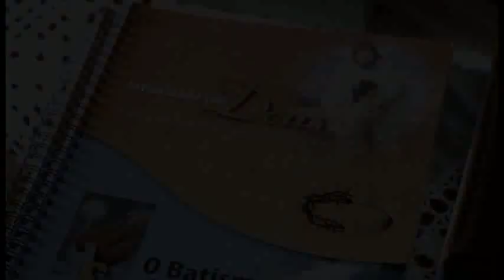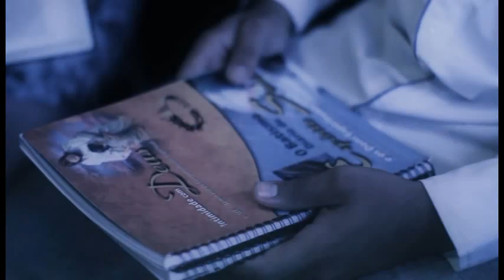18/Oct. Probad y Ved 2014: Esperanza de cura | Iglesia Adventista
Serie probad y ved de la Iglesia adventista con historias de amor y cuidado de Dios por sus hijos. En este video tu encuentras la historia de Elias Oliveira.